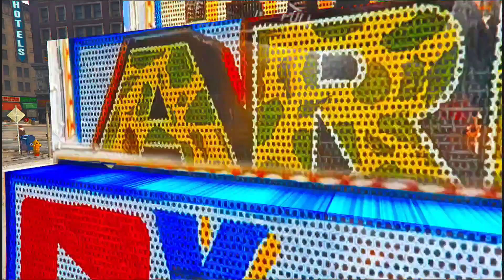गब्बर ने हिला दिया रोड को !! जाने मेरी जानेमन !! Bachpan Ka Pyar Remix !!Gabbardj 👹 Monster truck dj